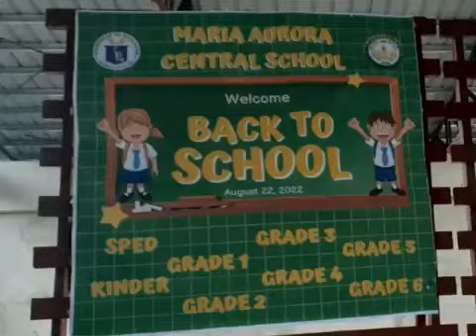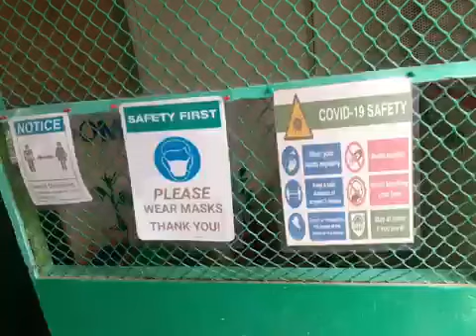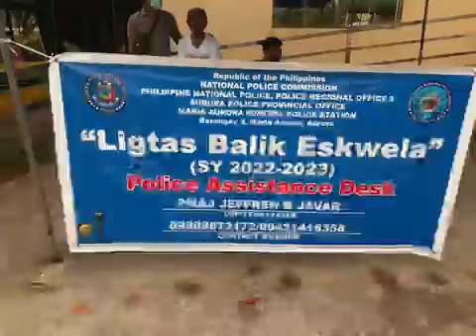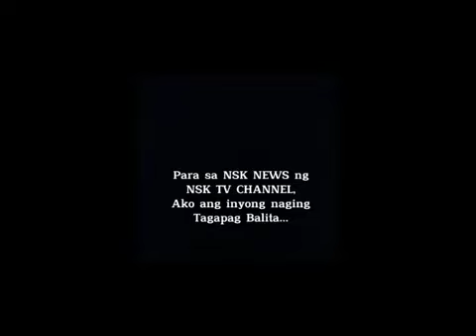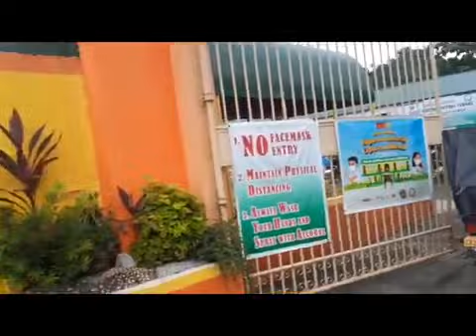Mga batang excited ng pumasok sa School..